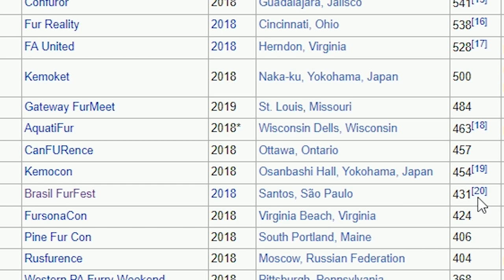Furry Brands: Converse Sponsored Furries??? (w/Crash Azarel)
Akiru_the_wolf
AlphaAbsol
Benson Imaging
Billy Daxter
Bryan Castillo
Casandra Wagner
Captain Bluetooth
cokernel
Cutter
DanFoxTX
DIANA DE PRY
Edith Everett
Eliet Exel
ExclusiveChan
Fionna Fox
JD Laclede
Katie Rose
Mattea Ahern Morris
Miezekatze Wildrose
Nate Latham
Newlyn
Nova Halvern
Rinshik0
Runes and Caz
Samantha Sawyer (HuskyHeroine)
Scaleeth
shadowfaxi
Solis Wolf
Talija
TerraLioness
ThatOneCanadianZebra
Tyler Furlong
Wolf Writer
Zoe Sebring